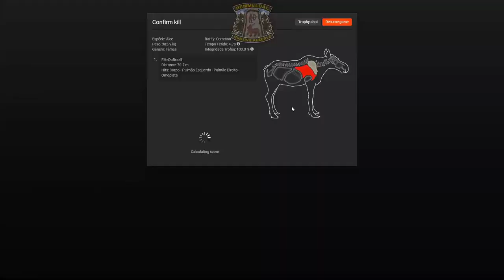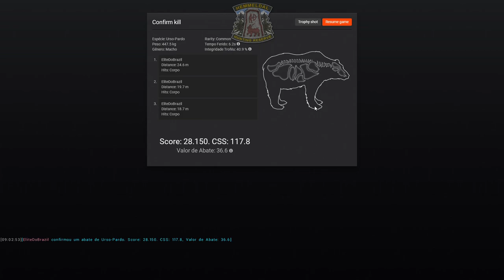The Hunter Urso Pardo 28.150 Com Revólver Long Colt .45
ARMA:

Revólver Long Colt .45 -The Mule
Uso da Capacidade na mochila: 1.5Kg

Um revólver poderoso com um estilo clássico. Esta arma é uma homenagem aos revólveres antigos, mas com um pouco mais de potência. Tenha muito cuidado: o coice equivale ao de uma mula!

Nota: Todas as variações do Revólver Long Colt .45 compartilham a mesma habilidade. Isto significa que você não precisa começar do zero quando comprar uma variação adicional.